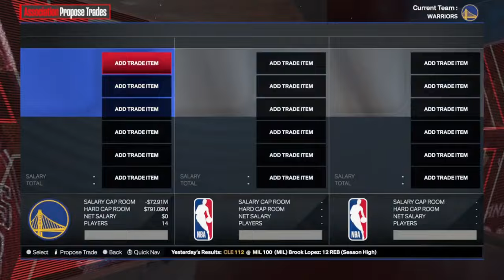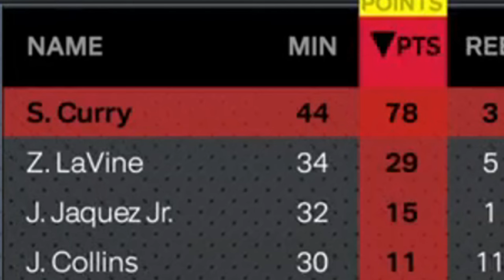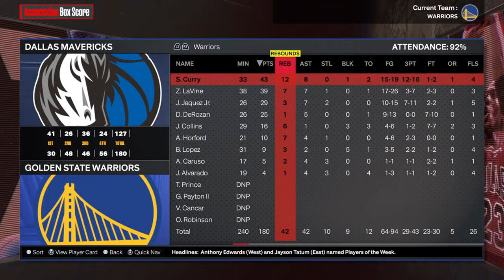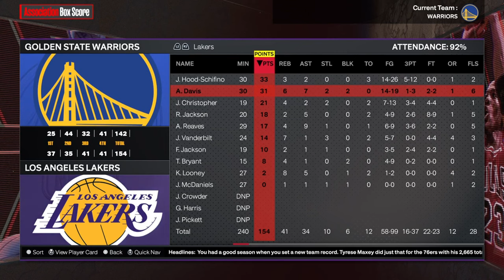Rebuilding The Warriors After They Lost To The Lakers 145-144..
Hii I hope your having a great day

Playstaion Name : UzumakioooYT

If ur reading the description I hope u have a great day and I love u❤️

      Ignore TAGS!!

 asmr
 music
 markiplier
 old town road
 billie eilish
 pewdiepie vs t series
 fortnite
 david dobrik
 jacksepticeye
 joe rogan
 james charles
 baby shark
 bts
 dantdm
 snl
 game grumps
 cnn
 wwe
 lofi
 minecraft
 shane dawson
 fox news
 msnbc
 mrbeast
 fgteev
 ssundee
 lofi hip hop
 t series
 gacha life
 stephen colbert
 flamingo
 ariana grande
 songs
 jake paul
 lazarbeam
 tyt
 eminem
 taylor swift
 post malone
 vanossgaming
 memes
 jeffree star
 trump
 study music
 cardi b
 juice wrld
 game of thrones
 espn
 unspeakable
 john oliver
 logan paul
 nba youngboy
 try not to laugh
 Kai cenat
Bruce dropped em off
YourRageGaming
Im_dontai
Berlezzy
 coryxkenshin
 avengers endgame
 roblox
 andrew yang
 dude perfect
 last week tonight
 peppa pig
 mr beast
 chad wild clay
 dunkey
 ufc
 game theory
 nfl
 jre
 buzzfeed unsolved
 popularmmos
 drake
 borderlands
 ninja
 colbert
 sml
 itsfunneh
 undisputed
 ben shapiro
 seth meyers
 rachel maddow
 projared
 pokemon sword and shield
 jeffy
 trevor noah
 critical role
 trisha paytas
 blippi
 gmm
 first take
 nintendo
 queen
 sssniperwolf
 ryans toy review
 tati 604,341
 funny videos
 sis vs bro
 jenna marbles